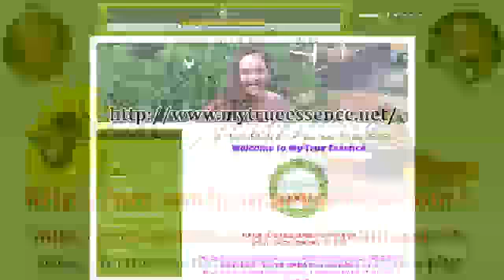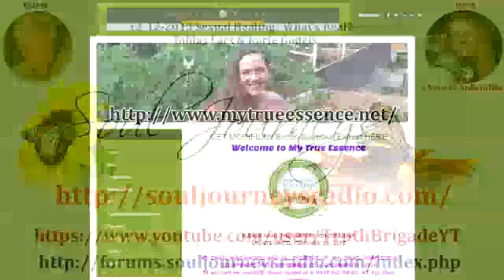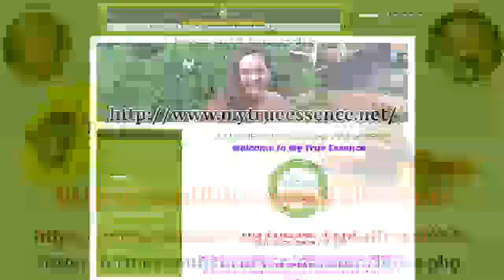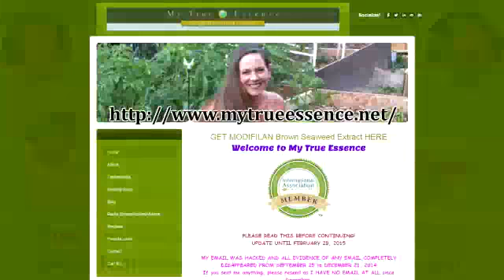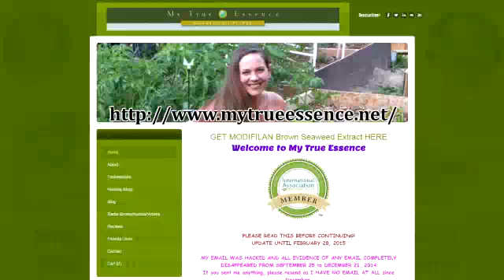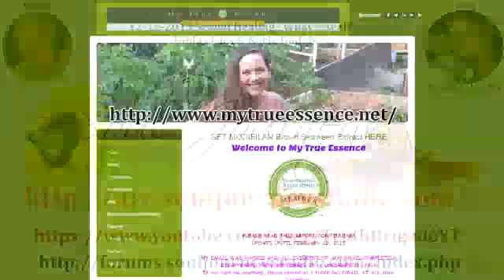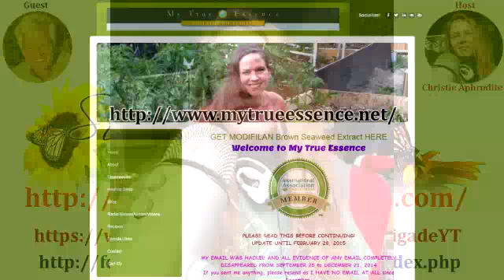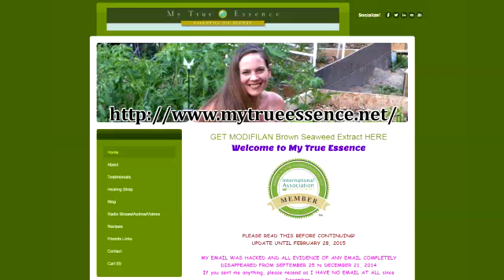12-12-2013 Sexual Healing? What's Real? - Tobias Lars & Karie Godels Pt 1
– Can Men & Women Ever really ‘Come TwoGether’?
– Why the Separation of The One into Male/Female?
– What are Men’s ‘Mommy Issues’ & Women’s ‘Daddy Issues’?
– How can we Cum together and Heal these issues?

Tobias Lars’ academic degrees are a Bachelor of Science in Pre-med, University of Connecticut 1981 (Tobias Lars Jonsson) and a Masters in International Management, American Graduate School of International Management, Glendale, AZ 1984. He is also a non active member of Mensa, though he feels that type of intelligence often does not have anything to do with spiritual awareness.

Tobias Lars is not a psychologist or psychiatrist. If you want clinical counseling or medication it is recommended you seek the appropriate medical help. This is spiritual counseling concerned with your spiritual awakening and well being. In our experience the spiritual part of us is the cause and all other forms of dis-ease or imbalances are the effect. When we heal our souls and spirits then other ailments clear up.

SoulCounseling.com

Karie is a former registered nurse who left her profession four years ago due to irreconcilable differences with allopathic medicine. She has been living a largely hermit lifestyle here in the forest of the central Oregon coast, immersed in nature and solitude, and growing as much of her own food as she can. She is a priestess and a medium, employing hands-on healing, sound healing, nutritional healing and movement. She is a flow artist and fire performer.  She has received much of her own personal healing from working with the sacred plant medicine ayahuasca and most recently “getting real” ala the Course of Awakening material via Tobias Lars.